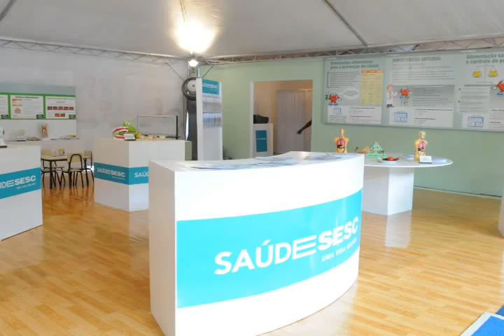15 07 Farroupilha é a próxima cidade a receber a mostra Casa da Saúde SESC.wmv